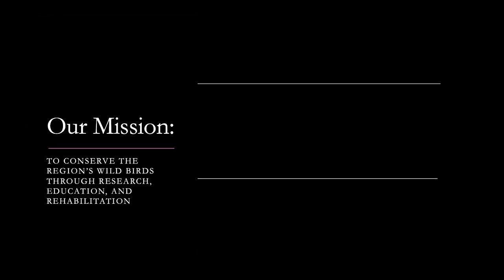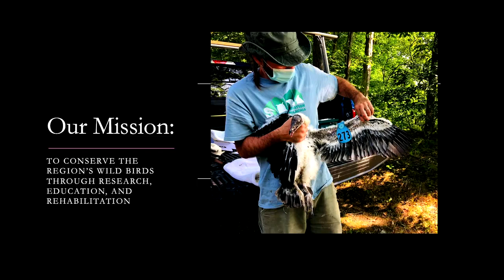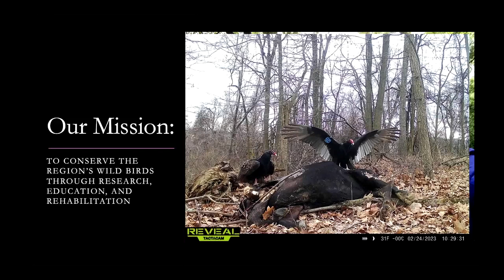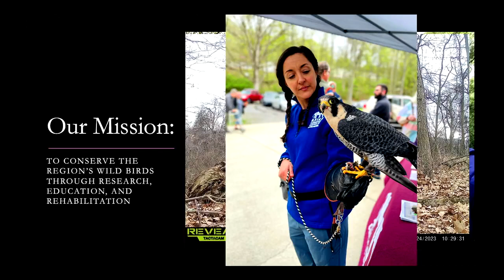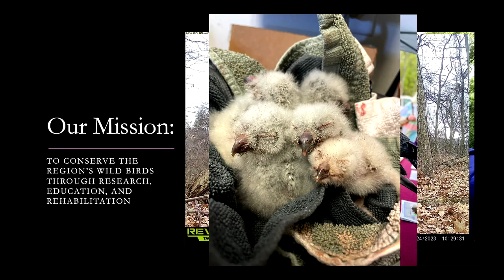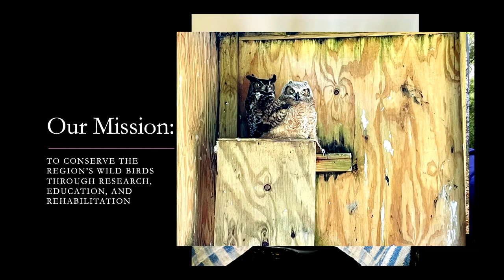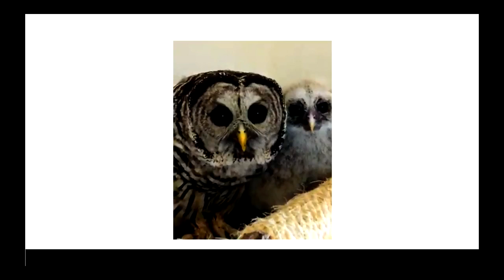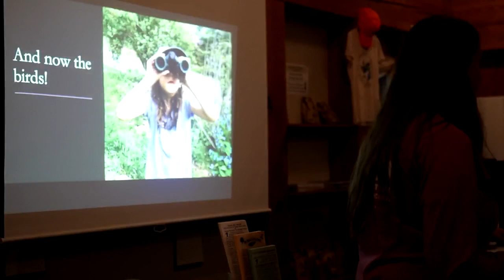2023-May-03: Katie Fallon and feathered ambassadors from the Avian Conservation Center of Appalachia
Katie Fallon and feathered ambassadors from the Avian Conservation Center of Appalachia.
Opening by Dawn Hewitt with Zeiss; Jessica Vaughan, Dawn Hewitt, and Julie Zickefoose with BWD magazine.
Poetry and introduction by Bill Hilton, Jr.